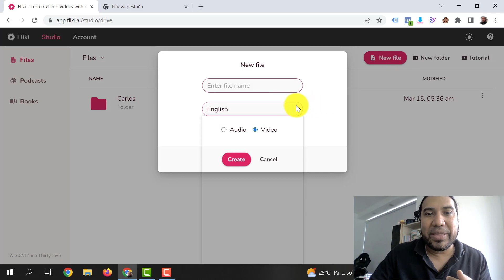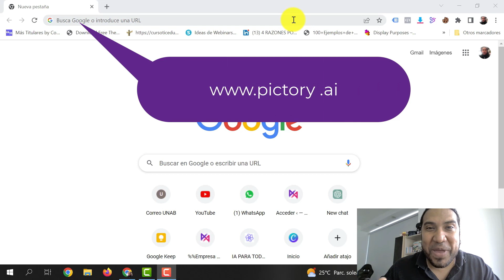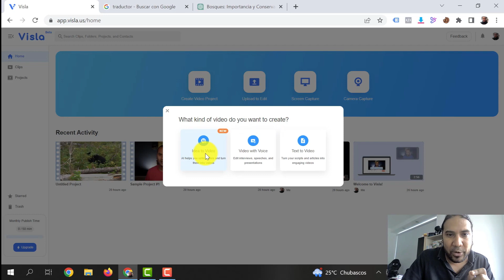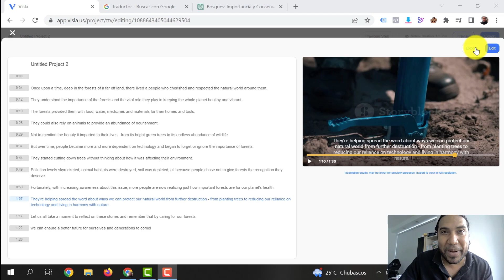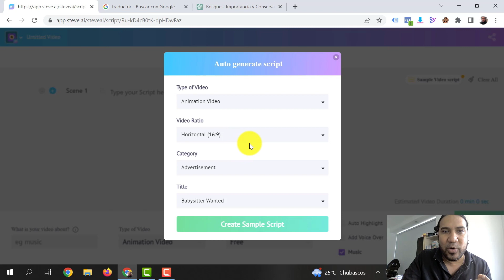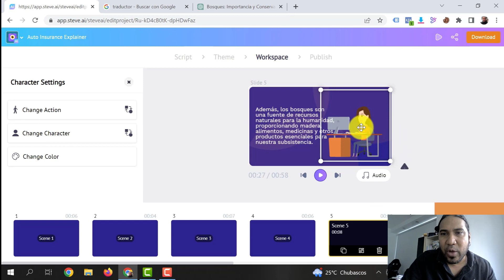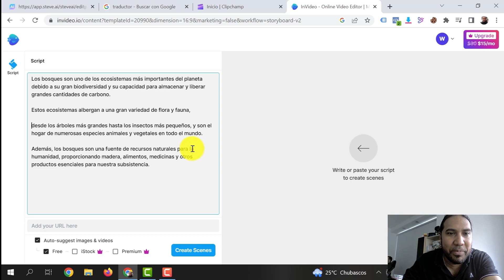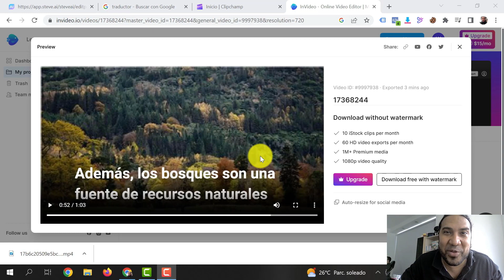Convierte un texto en video - 5 herramientas de inteligencia artificial de texto a video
✅  CURSO IA PARA CREADORES DE CONTENIDO ✅
Si quieres subir de nivel y multiplicar por 10x tus contenidos te recomiendo que conozcas nuestro curso donde puedes aprender desde cero a usar más de 20 herramientas IA para crear contenidos digitales con más de 90 clases.

¿Te gustaría aprender a convertir un guion de texto en un video atractivo y efectivo?
En este video, te mostraré cómo hacerlo utilizando 5 herramientas de inteligencia artificial.

Te presentaré el top 5 de las herramientas más fáciles de usar, que te ayudarán a crear videos de alta calidad en cuestión de minutos. Cada herramienta tiene características únicas y ventajas, por lo que podrás elegir la que mejor se adapte a tus necesidades.

He probado y utilizado todas estas herramientas y en el video explicaré detalladamente sus características principales y cómo puedes utilizarlas para crear videos atractivos y efectivos.

Aprende cómo convertir tu guion de texto en un video impresionante y poderoso. ¡Acompáñame en este video y descubre cómo utilizar la inteligencia artificial para crear videos sorprendentes!

¿Quieres saber cómo convertir un guion de texto a video?
Te interesa conocer cómo pasar un texto a video con inteligencia artificial, si miras este video aprenderás las 5 herramientas que al día de hoy me parecen mejores para convertir un texto en video.

Si quieres ver los tutoriales de profundización sobre las 2 herramientas del inicio, te comparto los enlaces:

Cómo hacer un video con fotos, videos, música y voz de manera fácil con inteligencia artificial.

Si quieres aprender más sobre las mejores herramientas digitales aplicadas al salón de clases, en nuestro canal puedes encontrar tutoriales para crear contenidos de impacto para estudiantes y profesores.

Hasta siempre. 👨‍💻

0:00 - Intro
0:41 - 1.  Fliki.ai
1:05 - Sube y edita tu texto a video en Fliki.ai
2:00 - 2.  Pictory.ai
2:11 -  Sube y edita tu texto a video en Pictory.ai
2:41 - 3. Visla.us
2:46 - Video a partir de una idea con Visla.us
5:18 - 4. Steve.ai
5:26 - Texto a video Animado con Steve.ai
8:28 - 5. Invideo.io
8:36 - Sube y edita tu texto a video con Invideo.io
10:50 - Recomendaciones